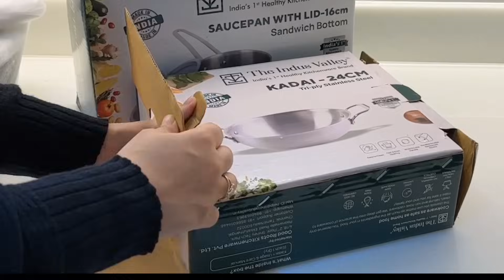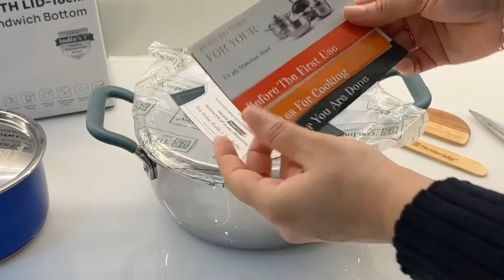പെട്ടി തുറക്കൽ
𝐔𝐬𝐞 𝐂𝐨𝐝𝐞 : 𝐈𝐑𝐅𝐀𝐍𝐀𝟏𝟐

𝐔𝐬𝐞 𝐂𝐨𝐝𝐞 : 𝐈𝐑𝐅𝐀𝐍𝐀𝟏𝟐

𝐓𝐎 𝐄𝐗𝐏𝐋𝐎𝐑𝐄 𝐌𝐎𝐑𝐄 𝐁𝐄𝐒𝐓𝐒𝐄𝐋𝐋𝐄𝐑𝐒
➡️𝐒𝐮𝐩𝐞𝐫 𝐒𝐦𝐨𝐨𝐭𝐡 𝐂𝐚𝐬𝐭 𝐈𝐫𝐨𝐧 𝐓𝐚𝐰𝐚 + 𝐅𝐫𝐞𝐞 ₹𝟏𝟏𝟎 𝐒𝐩𝐚𝐭𝐮𝐥𝐚

➡️𝐓𝐮𝐫𝐛𝐨𝐂𝐮𝐤 𝐓𝐫𝐢-𝐩𝐥𝐲 𝐒𝐭𝐚𝐢𝐧𝐥𝐞𝐬𝐬 𝐒𝐭𝐞𝐞𝐥 𝐊𝐚𝐝𝐚𝐢 𝐰𝐢𝐭𝐡 𝐅𝐫𝐞𝐞 ₹𝟏𝟏𝟎 𝐒𝐩𝐚𝐭𝐮𝐥𝐚

➡️𝐒𝐮𝐩𝐞𝐫 𝐒𝐦𝐨𝐨𝐭𝐡 𝐂𝐚𝐬𝐭 𝐈𝐫𝐨𝐧 𝐒𝐞𝐭: 𝐅𝐫𝐞𝐞 ₹𝟒𝟎𝟎 𝐓𝐚𝐝𝐤𝐚 𝐏𝐚𝐧

➡️𝐓𝐫𝐢-𝐒𝐭𝐞𝐞𝐥 𝐏𝐫𝐞𝐦𝐢𝐮𝐦 𝐒𝐭𝐚𝐢𝐧𝐥𝐞𝐬𝐬 𝐒𝐭𝐞𝐞𝐥 𝐈𝐝𝐥𝐢/ 𝐃𝐡𝐨𝐤𝐥𝐚/ 𝐌𝐨𝐦𝐨 𝐌𝐚𝐤𝐞𝐫/ 𝐌𝐮𝐥𝐭𝐢 𝐏𝐨𝐭